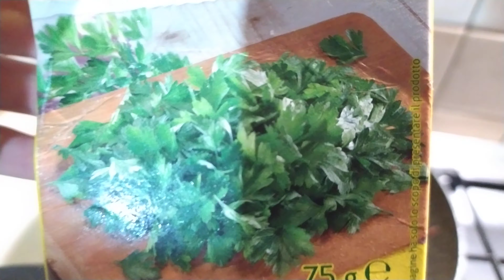Penne al salmone, ricetta veloce 🍝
Eccomi qui con la ricetta:

Dopo aver messo sopra la pentola, mettete in una padella un pezzo di burro, una volta sciolto il burro mettete il salmone, scomponetelo un po' e fatelo rosolare. Una volta abbrustolito il salmone, mettete il prezzemolo e la panna al salmone. Scolate la pasta e mantecare a fuoco non troppo alto per poco tempo. A questo punto non ci resta che impiantare!🍝🍝🍝 Questa non è la ricetta originale, ma è semplificata.